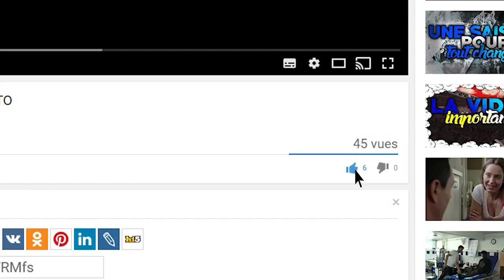LA VIDÉO DE PHILIPE POUTOU 😂 - GAMEPLAY FIFA 17